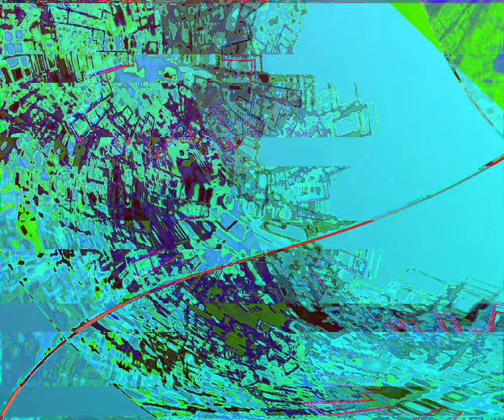[EPILEPSY WARNING] Movie 23 10 06 18h35m49s